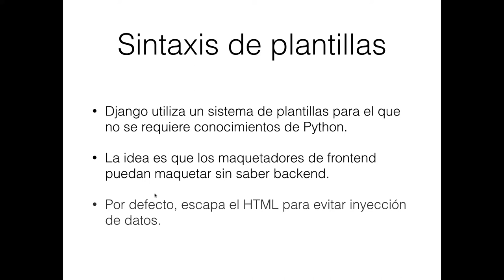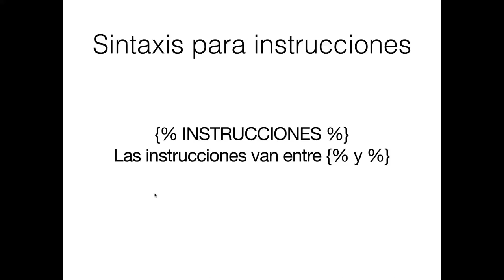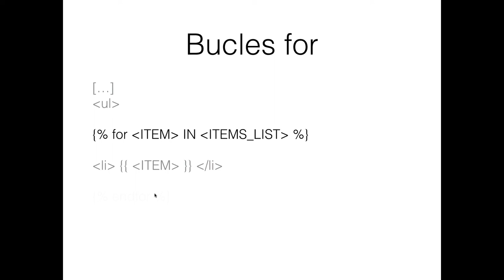Sintaxis de plantillas